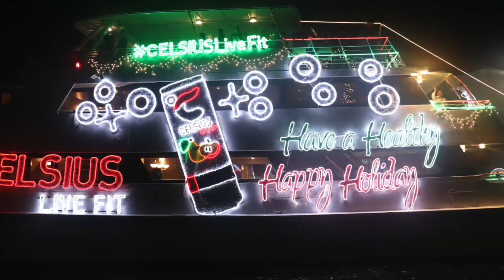Holiday Boat Parade 12 14 2019 HD 720p